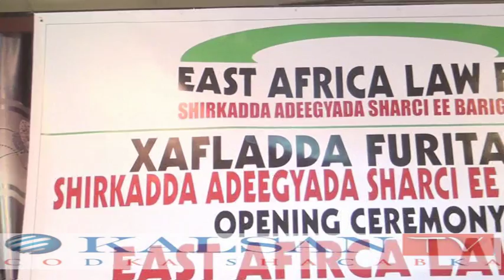shirkada edeegyada sharci ee bariga afrika ayaa maanta magalada hargaysa lagu daahfuray